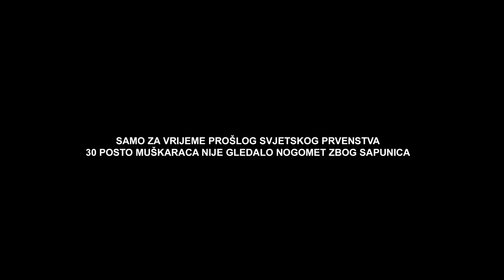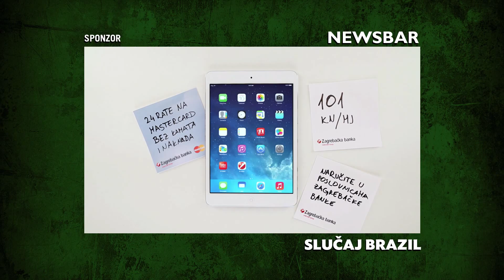Detektivi otkrili da je nova tehnologija odgovorna za loš nogomet na SP-u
U 22. epizodi 'Slučaj Brazil' naši detektivi objašnjavaju kako će tehnologija uništiti nogomet.